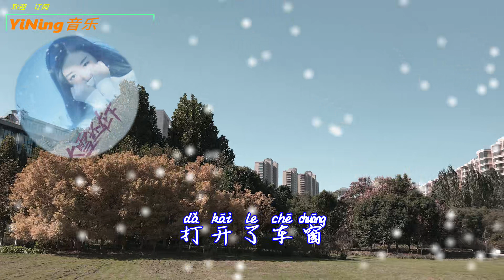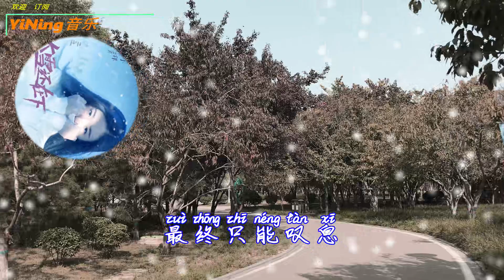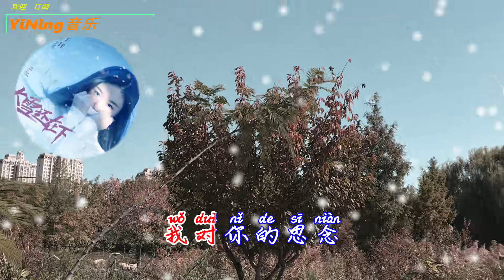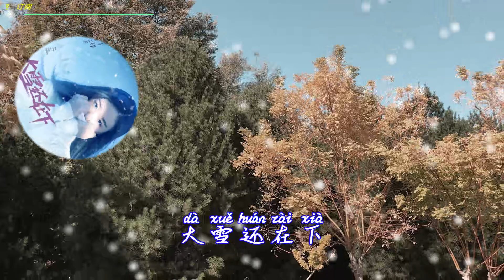於洋 -《大雪還在下》我對妳的思念，就像漫天飛舞的雪花。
于洋(yúyáng)-大雪还在下(dàxuěháizàixià)
作词(zuòcí)：高夫(gāofū)
作曲(zuòqǔ)：高夫(gāofū)
编曲(biānqǔ)：冯丹(féngdān)

打开了车窗(dǎkāilechēchuāng)

眼前一片白茫茫(yǎnqiányípiànbáimángmáng)

就像当初你离开时的模样(jiùxiàngdāngchūnǐlíkāishídemúy)

心里面的伤(xīnlǐmiàndeshāng)

在和自己做较量(zàihézìjǐzuòjiàoliàng)

在这孤单无助(zàizhègūdānwúzhù)

慌乱的异乡(huāngluàndeyìxiāng)

假装着坚强(jiǎzhuāngzhejiānqiáng)

不愿丢掉的伪装(búyuàndiūdiàodewěizhuāng)

却渴望着思念(quèkěwàngzhesīniàn)

能有个回响(néngyǒugèhuíxiǎng)

每一个晚上(měiyígèwǎnshang)

以为你还在身旁(yǐwéinǐháizàishēnpáng)

最终只能叹息(zuìzhōngzhǐnéngtànxī)

这人生太无常(zhèrénshēngtàiwúcháng)

大雪还在下(dàxuěháizàixià)

我还在想你呀(wǒháizàixiǎngnǐya)

我对你的思念(wǒduìnǐdesīniàn)

就像漫天飞舞的雪花(jiùxiàngmàntiānfēiwǔdexuěhuā)

大雪还在下(dàxuěháizàixià)

雪花它可以融化(xuěhuātākěyǐrónghuà)

我的思念却不能化(wǒdesīniànquèbùnénghuà)

间奏(jiānzòu)…

到底怎样放下这牵挂(dàodǐzěnyàngfàngxiàzhèqiānguà)

转身以后的咫尺和天涯(zhuǎnshēnyǐhòudezhǐchǐhétiānyá)

我慌乱的心在哪里安放啊(wǒhuāngluàndexīnzàinǎliānfàngā)

大雪还在下(dàxuěháizàixià)

大雪还在下(dàxuěháizàixià)

大雪还在下(dàxuěháizàixià)

大雪还在下(dàxuěháizàixià)